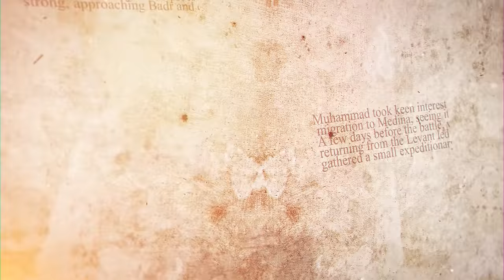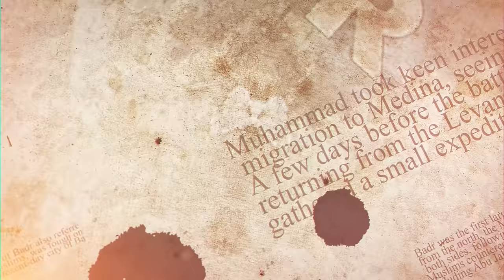Battle Of Badr ✓ 313 vs 1000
The Battle of Badr (غَزْوَةُ بَدِرْ‎) also referred to as The Day of the Criterion ( يَوْمُ الْفُرْقَانْ‎) in the Qur'an and by Muslims, was fought on Tuesday, 13 March 624 CE (17 Ramadan, 2 AH), near the present-day city of Badr, Al Madinah Province in Saudi Arabia. Muhammad, commanding an army of his Sahaba, defeated an army of the Quraysh led by Amr ibn Hishām, better known as Abu Jahl. The battle marked the beginning of the six-year war between Muhammad and his tribe. Prior to the battle, the Muslims and the Meccans had fought several smaller skirmishes in late 623 and early 624.

After the Hijra (migration to Medina) in 623 CE, the population of Medina chose Muhammad to be the leader of the community. Muhammad decided to raid the caravans of the Makkans as they passed by Medina, considering it recompensation for the years of abuse the Muhajirun faced under the Quraysh and for the wealth they were forced to leave back at Mecca. In early 624, a caravan of the Quraysh led by Abu Sufyan ibn Harb carrying wealth and goods from the Levant was returning to Mecca. Knowing of the threat of Muhammad's growing influence in the region, routinely sent spies to check on Muhammad  and warn him of any Muslim movement in the area.

Muhammad had gathered a small expeditionary force of around 300 men to intercept the caravan. Abu Sufyan's spies informed him of the Muslims' plot to ambush his caravan. Fearing the loss of wealth that was imminent, Abu Sufyan sent the messenger Damdam bin 'Amr al-Ghifari to the Quraish. Damdam, upon his arrival at the Ka'bah, cut off the nose and ears of his camel, turned its saddle upside down, tore off his shirt and cried

"O Quraish! Your merchandise! It is with Abu Sufyan. The caravan is being intercepted by Muhammad and his companions. I cannot say what would have happened to them. Help! Help!"

Abu Sufyan had rerouted his caravan toward the Red Sea and escaped the Muslim threat by Damdam's arrival at Mecca.

Music
Nasheed: Vocals Only Background Nasheed (X)

Books : Tareekh e islam by Najeeb Akbar Abadi

Scenes  : Omer Series

Dirilisertugrulfight
Ertugrul best Scene
Dirilis urdu